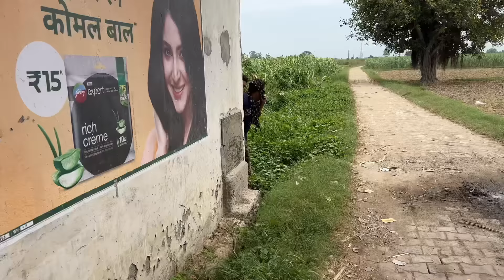भैंस चोरी की लेकिन😜😜😜😜😜😝😝😝indian